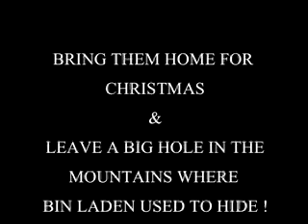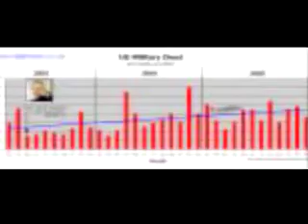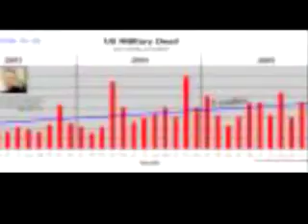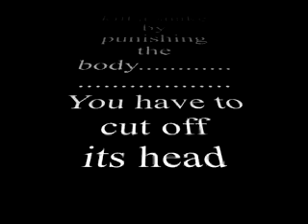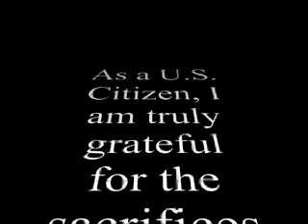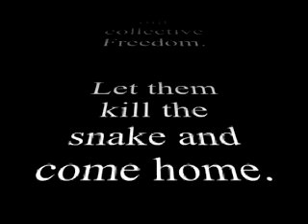United We Stand desktop